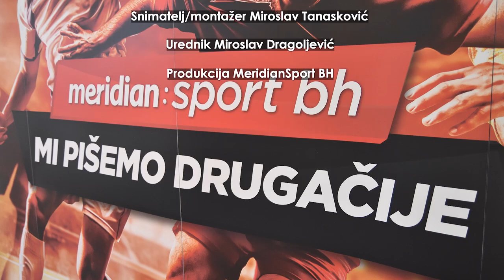INDIREKT 4. epizoda - Boris Raspudić: "Borac je stil odrastanja"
U četvrtom izdanju podcasta Indirekt, gost je bio fudbaler Kozare i nekadašnji kapiten Borca Boris Raspudić.

Sa popularnim "Bokom", razgovarano je o periodu u Borcu i ljubavi prema tom klubu, osvajanju titule u sezoni 2010/2011, kao i o ne baš lijepom rastanku sa "Velikanom iz Platonove". Takođe, Raspudić nam je otkrio planove o budućnosti i čime se želi baviti po okončanju igračke karijere.
0:33 - Fudbalski počeci Borisa Raspudića
6:05 - Dolazak u Borac i prvi mandat u klubu
10:25 - Dva ispadanja iz Premijer lige Bosne i Hercegovine
14:45 - Osvajanje titule sa Borcem u sezoni 2010/2011
20:05 - Dvomeč protiv Makabi Haife u kvalifikacijama za Ligu šampiona i gol u Izraelu
25:45 - Atmosfera i hemija u šampionskoj sezoni
29:20 - Posljednji mandat u Borcu i rastanak sa klubom na ružan način
37:27 - Ljubav prema Borcu i navijački počeci
42:13 - O porodici i afinitetu sinova prema sportu
43:24 - O Premijer ligi Bosne i Hercegovine ove sezone
44:56 - Period u Iranu i singapurskoj ligi
48:10 - Planovi za budućnost nakon igračke karijere